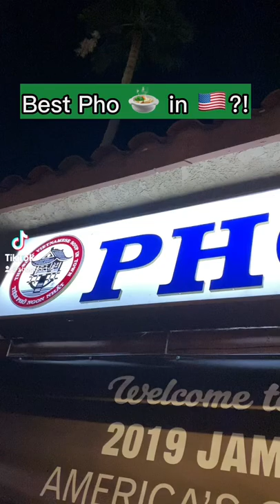Best Pho 🍲 in 🇺🇸?!